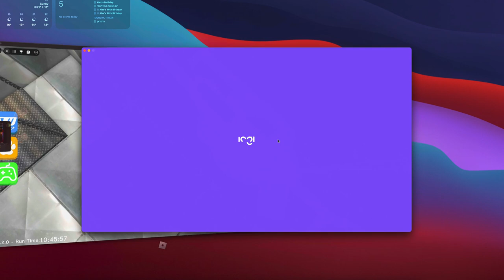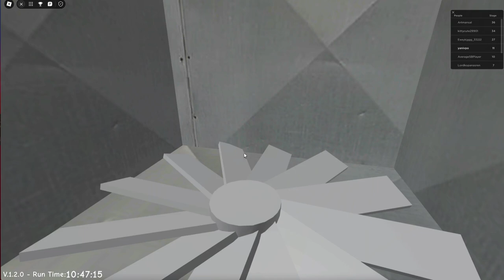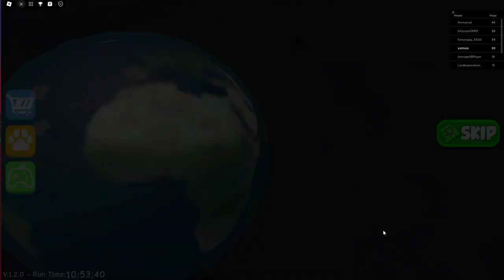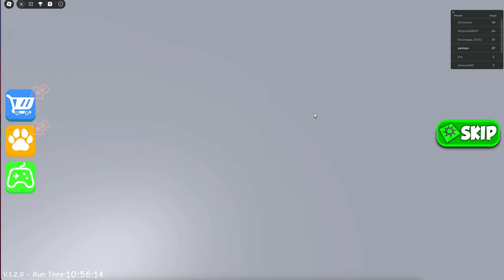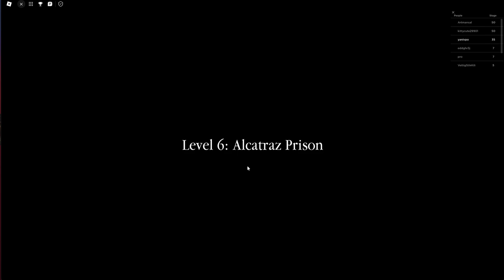Escape prison obby#roblox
Hello everyone, today you are going to see me play in Escape prison obby and there are also two tricks on how to get through a very difficult stage